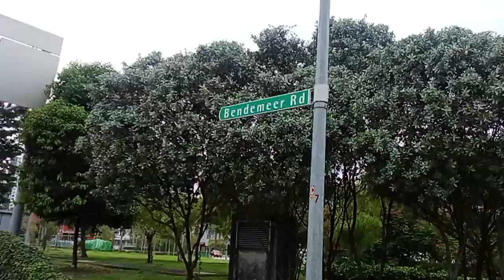Beautiful Place At Berdemeen Singapore